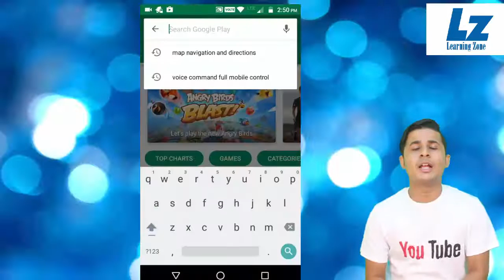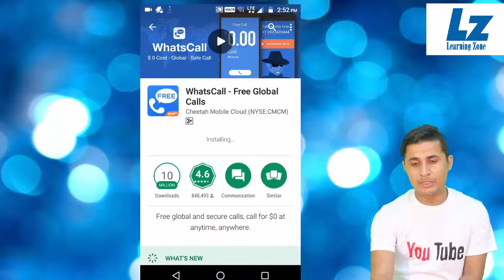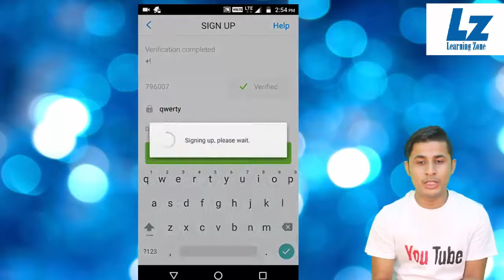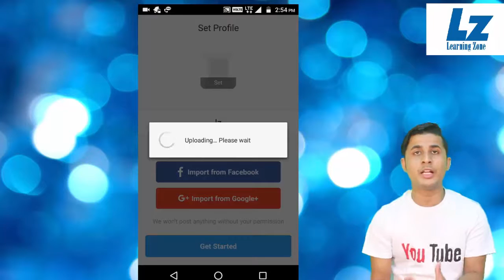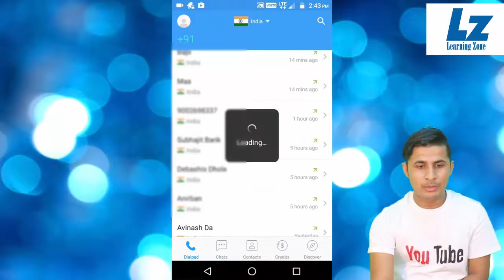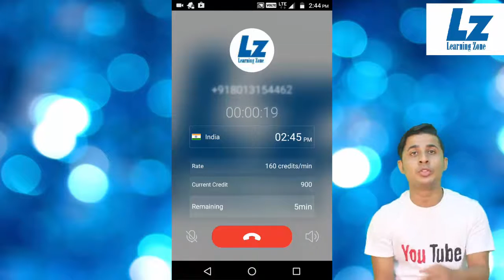How To Make Unlimited Free Calls in the World | Live proof 100%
This video will show you how make free calls any where in the World
दुनिया में कही भी कॉल कीजिये अपने मोबाइल से फ्री में
Free calling any country
all India for FREE! Call Nigeria for FREE! Call anyone, anywhere for FREE!

free international calling.